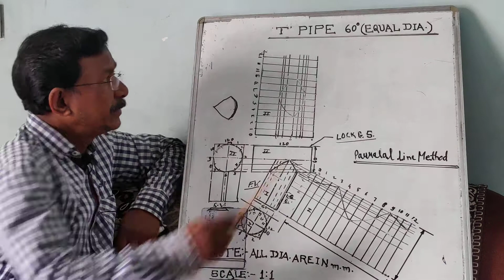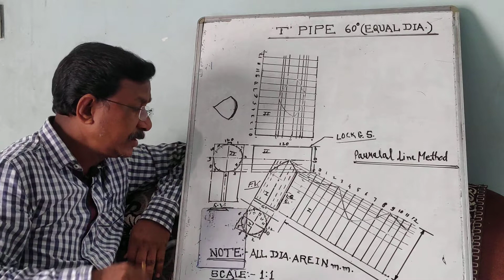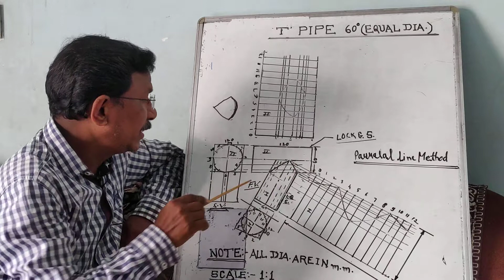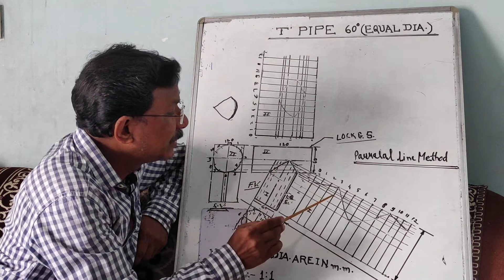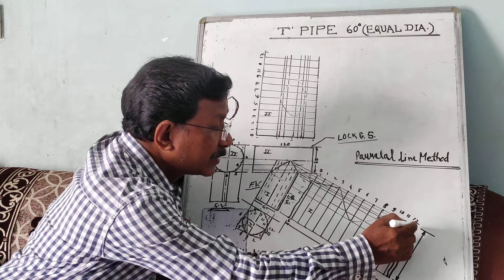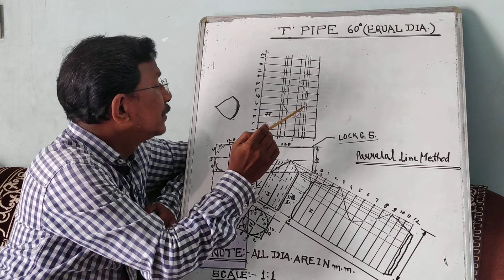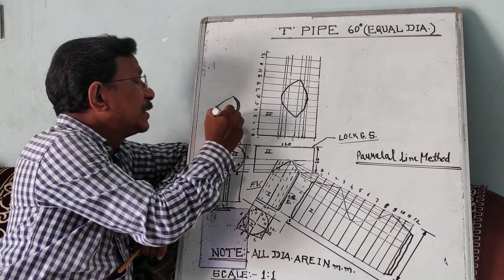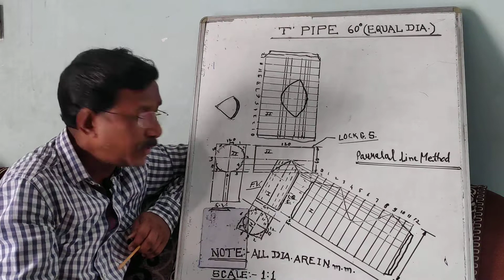'T' PIPE 60 DEGREE (EQUAL DIA.)